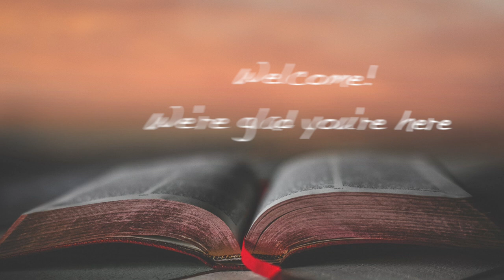Welcome! We're glad you're here - 1 Hour Loop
This video was made to be displayed at the beginning of a church service as a background graphic. Can also be used on TV displays, or as a place holder at the beginning of a live stream.